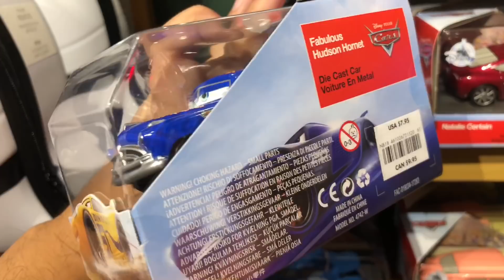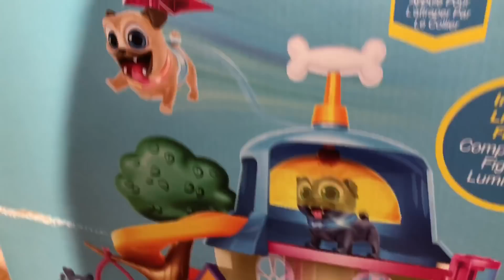Disney Cars 3 Toys hunt at Disney store - Toy Hunting for River Scott Midnight Run Lightning McQueen